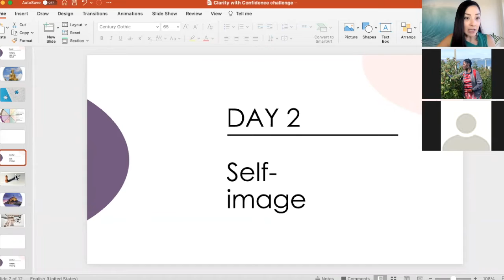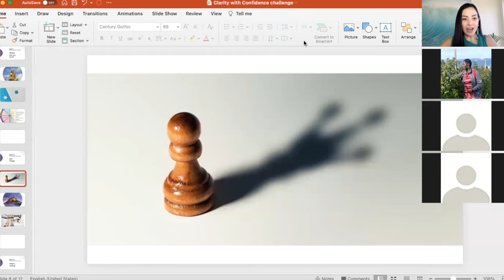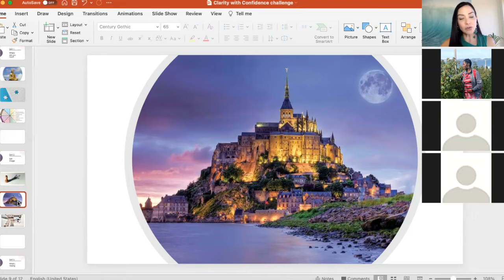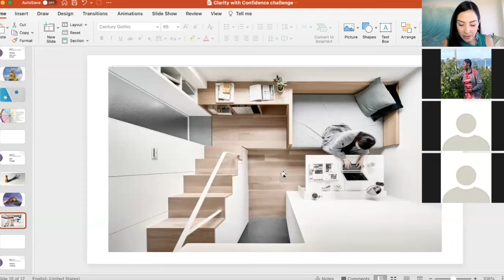The Clarity with Confidence challenge day 2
Day 2 was all about your self-image and how it determines the level of success you achieve in life.

How we see ourselves and what we believe we achieve is exactly what we will go and do. Our self-image is a recollection of past experiences and learnings. We can change it to be stronger if it is in line with where you want to go next.

The only reason you are not where you want to be now, is because you haven't fully believed it is available to you yet...

You can check out the recording of today's session here